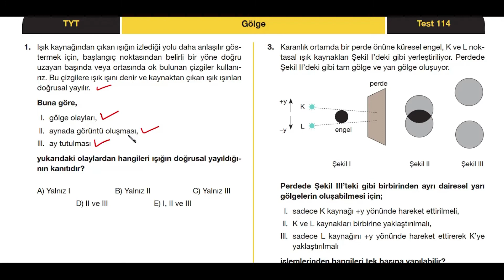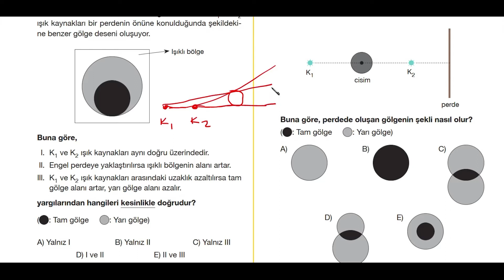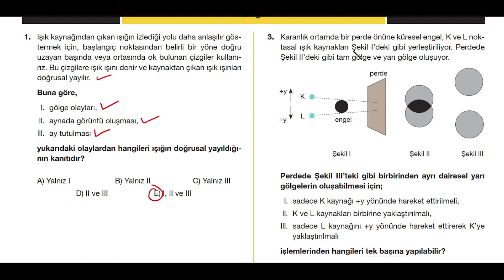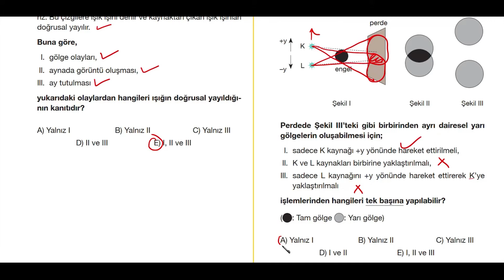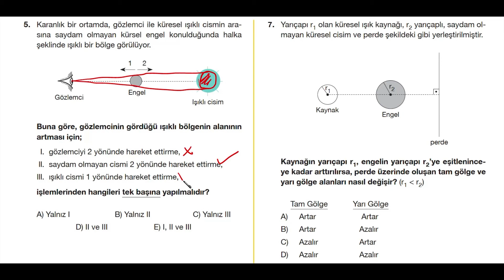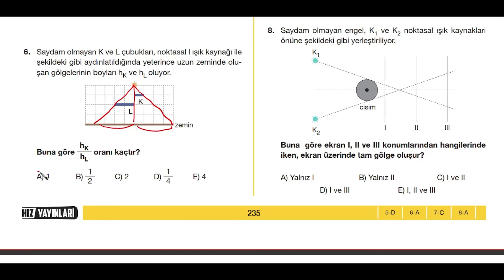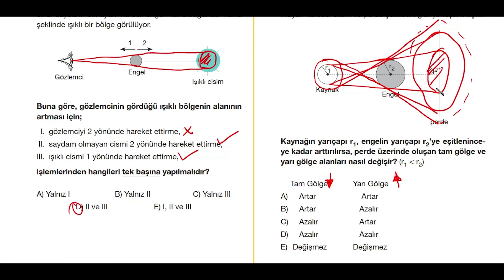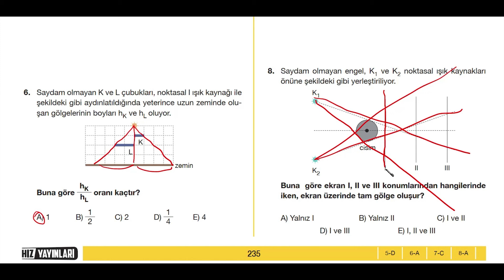HIZ YAY. TYT FİZİK SB. TEST-114 ÇÖZÜMLERİ (Gölge)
Hız Yayınları TYT Fizik Soru Bankası Çözümleri Test-114 Gölge
Merhaba ben Fizik öğretmeni Ahmet Yılmaz, 2021’de TYT fizik ile tanışacaksan, doğru yerdesin!
20 yılı aşkın öğretmenlik deneyimimle; 2021 YKS’de TYT fizik konuları uykularını kaçırıyorsa veya 9. – 10. 11. veya 12. sınıf fizik derslerinde zorlanıyorsan, sana yardım etmek için buradayım.
2021 TYT fizik konularından; sınavlarda çıkabilecek basınç, madde ve özellikleri, kaldırma kuvveti, dalgalar, elektrostatik, hareket gibi başlıkların konu anlatımına; Hız Yayınları fizik soru bankası çözümlerinden, fizik denemelerine kadar TYT fizik ile lisede fizik dersine dair ne varsa bu kanalda seni bekliyor!
Sen de sınavlarda ve derslerde başarılı olmak; fizik dersini korkulu bir rüya olmaktan çıkarmak istersen; örnek soru çözümleri, fizik testleri, fizik dersinden full tekrar içerikleri, fizik TYT konu anlatımı videoları ve daha fazlası için hemen abone ol, birlikte başaralım!